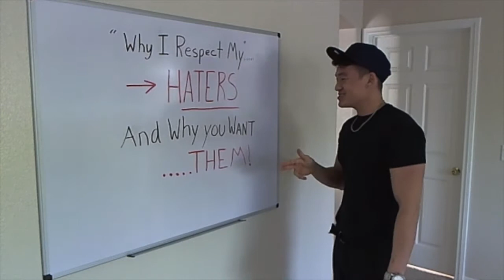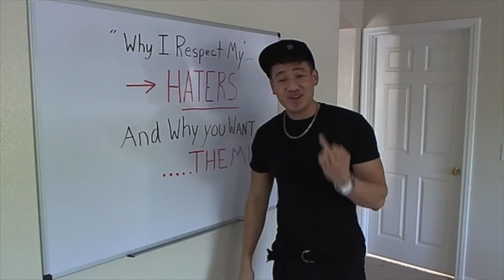Why I Respect My "Haters" and Why You Want Them...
If you want to learn more about Charles Fuchs ...

The Man who says he can, and the man who says he can not.. Are both correct” - Confucius